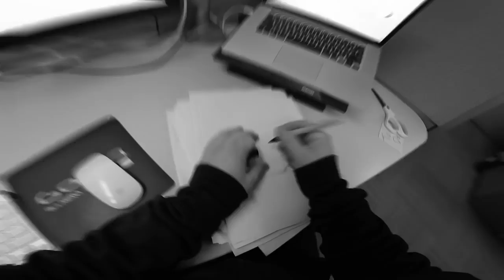9 de abril de 2017